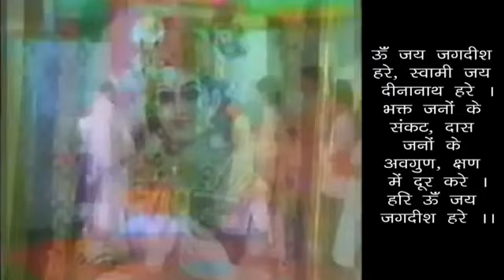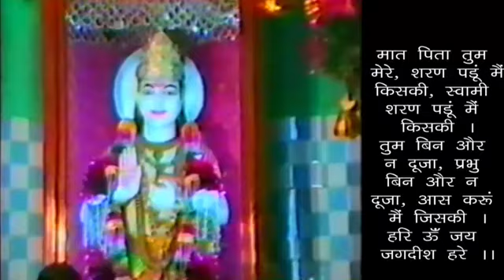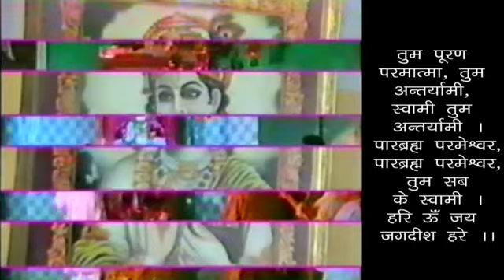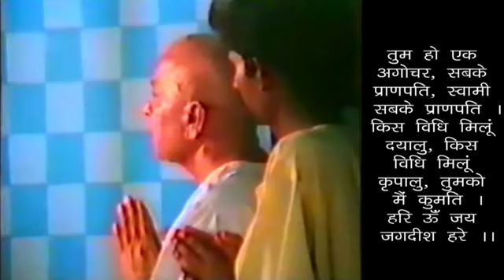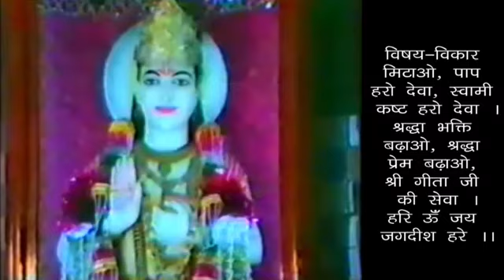Gyan Ka Churan - Drishtant - Sansaar Mein Dukh Hi Dukh Hai - There Is Nothing But Sorrow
ज्ञान का चूर्ण - दृष्टान्त - संसार में दुःख ही दुःख है - स्वामी श्री गीतानंद जी महाराज
Gyan Ka Churan - Dristant - Sansaar Mein Dukh Hi Dukh Hai - Powder Of Knowledge - Example - There Is Nothing But Sorrow In This World - 19960623 - Swami Shri Geetanand Ji Maharaj